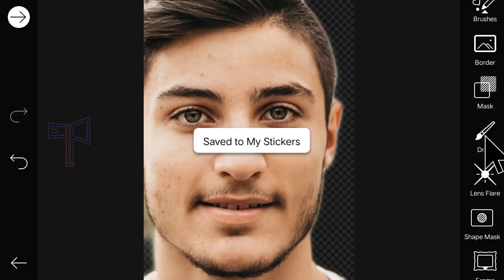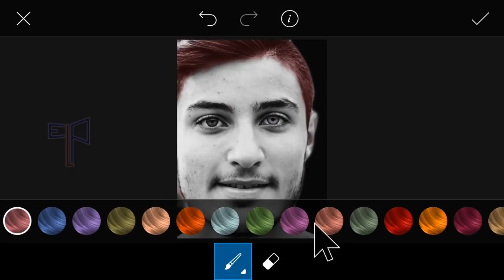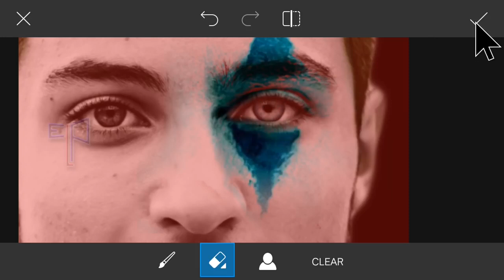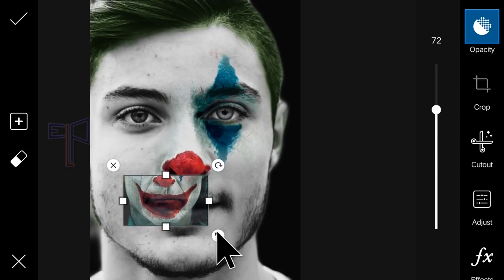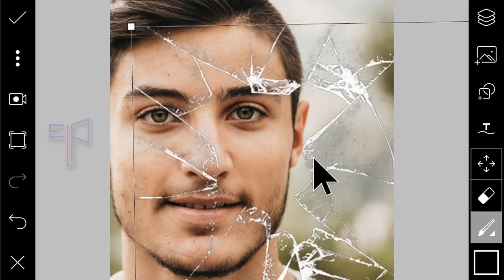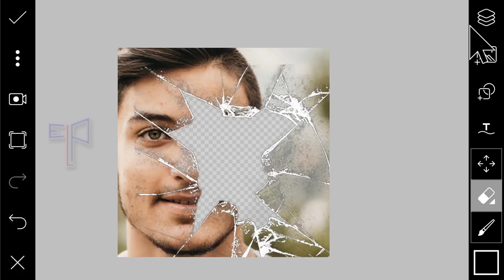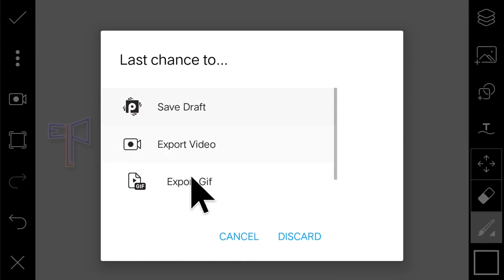Picart Photo Editing#Joker Face A1 Photo Editing Picart NEW Joker Face Effect